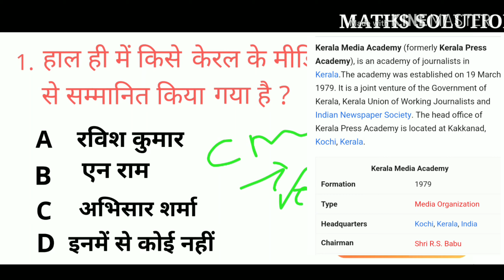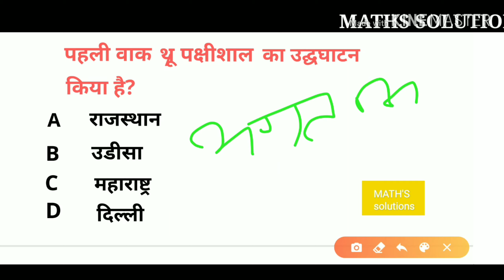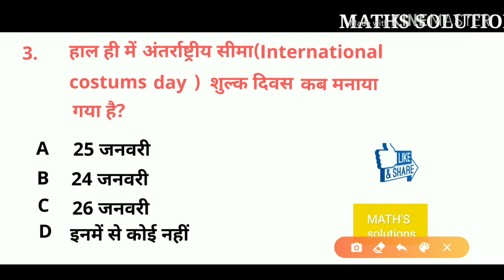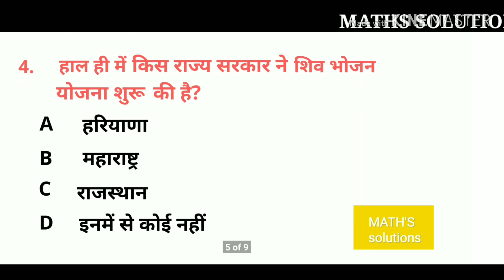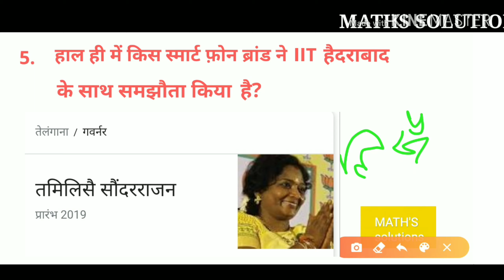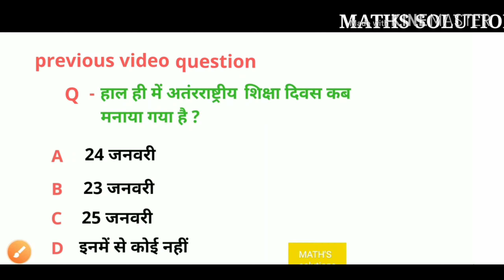current_affairs_important|| Technical mishra||Wifistudy से वेहतर करेंट अफेयर|| सिर्फ एक बार देखे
MATH'S SOLUTION

29 january important current affairs

This video is about topic of rrb_ntpc, rrb_group_d and ssc_10+2#mts and ssc cgl

About my channel MATH'S Solution
Hello friends I am anil kumar rajak. Me dosto is channel par basic maths aur tricky maths padata hu jo ki rrb/rrc yani railway and ssc 10+2/mts/cgl ke exams ka poora syllabus har video me topic wise topic milega  .
Thankyou